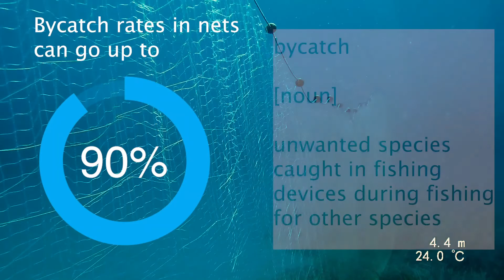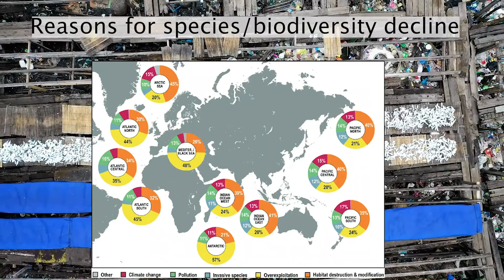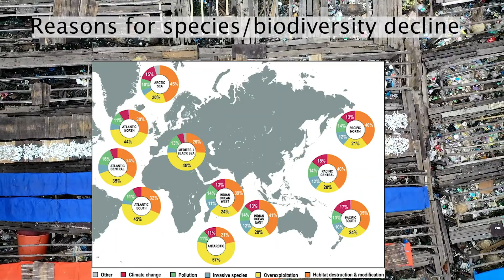Simple Marine Biology lecture - Fish and Fisheries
Marine Biology at home lesson on Fish, Fisheries, and Fish Farming. What is a fish, why are they healthy. How do you farm fish, where do they all come from, and why are they getting smaller?
A short introduction to the big subject of fishing, fisheries, and Marine Biology of the fishing industry.